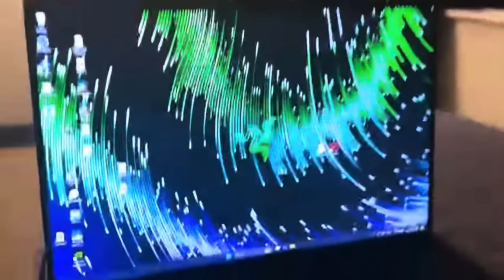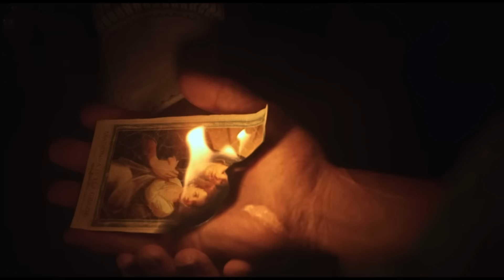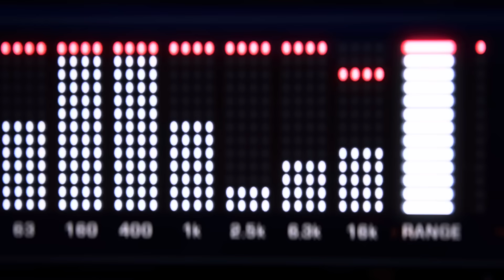HAYATIMIN EN SAÇMA YAYININDA MUHTEŞEM OYUNLAR DUYURULDU!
Ben Mete Özbey , bu yayında yılın oyunları etkinliği olan The Game Awards 2024'ü izliyoruz. Yeni oyun duyuruları ve yılın en iyi oyunlarını gösterecek olan etkinlik bakalım nasıl oalcak. İyi seyirler.

Videoyu Beğendiyseniz ;